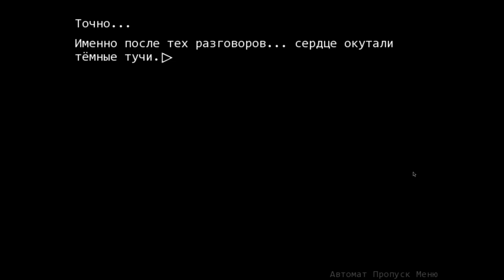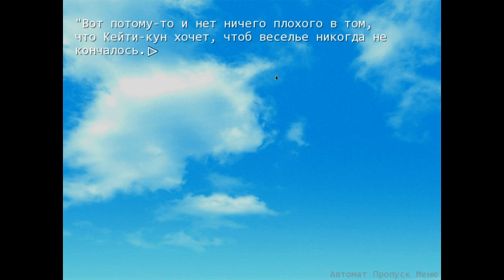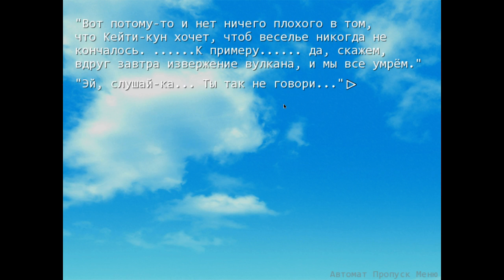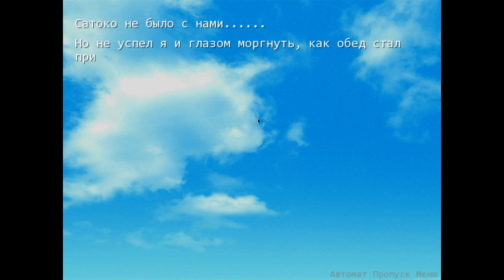Когда плачут цикады Let's Play [RUS] № 80 Счастливые дни закончились?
Визуальная новелла
В том, что в тихом омуте водятся черти, юному Кэйити пришлось убедиться на своём собственном опыте. Переехав с родителями из города в живописную деревушку Хинамидзаву и подружившись в маленькой местной школе с очаровательными